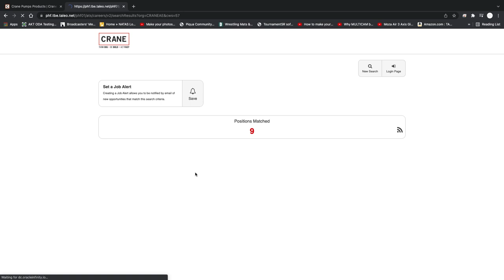Crane Pumps and Systems Commercial